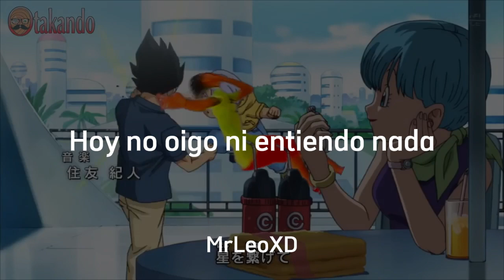Brasil Ball Super // Letra + Saludos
Primer video con saludos
odio mexico XD
Creditos Al creador de la Version brasileña portugues :